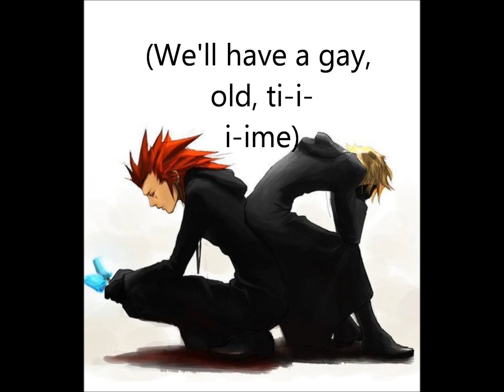The Yaoi Song (We're Not Gay)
First five people to tell me which song to do for the 200th subscriber mark get prizes check the discussion board for what!

Please review and comment

Song: The Yaoi Song (We're Not Gay)
Artist: Quinton Flynn and Jeff Nimoy